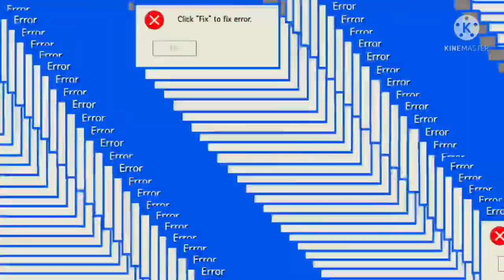Red bolt plays arsenal (kill reel #1)